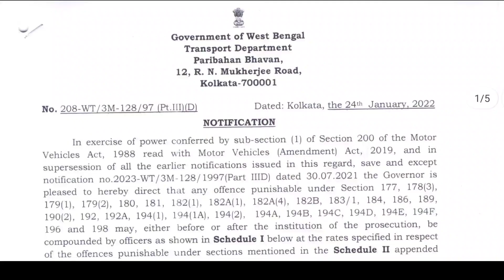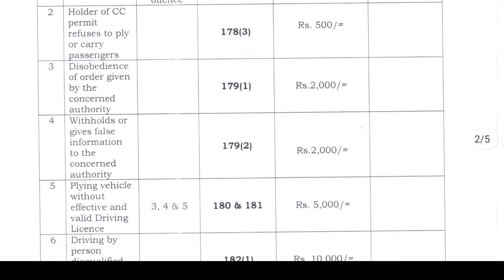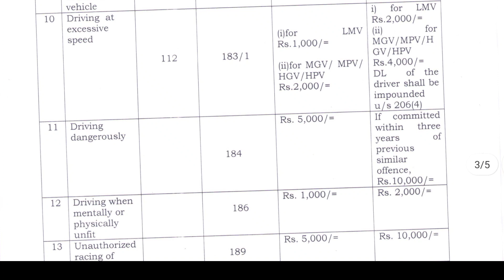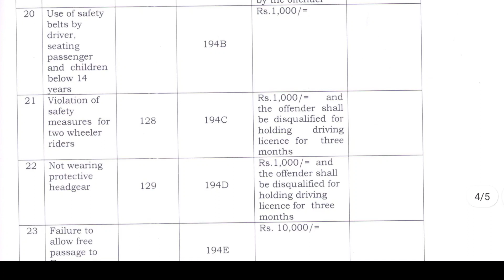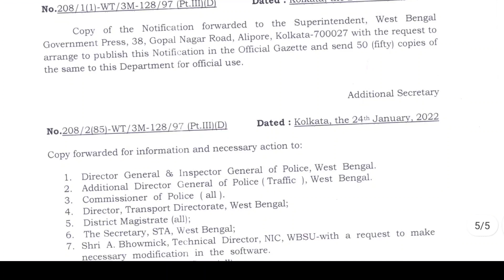New rules for traffic violation in west bengal | Motor vehicles amendmend 2022